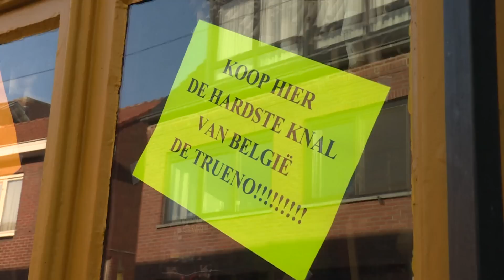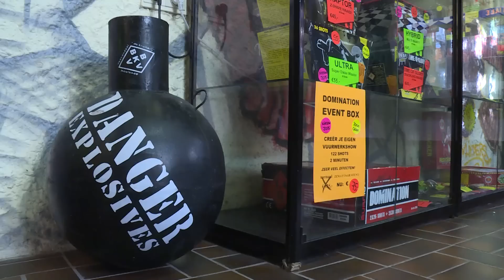GSTV. Hoogste tijd voor de vuurwerkdiscussie!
De EU heeft er voor gezorgd dat zelfs de Belgen geen zwaar vuurwerk meer hebben, dus Nederland moet het doen met trekrotjes.